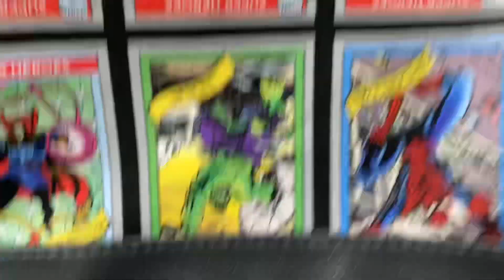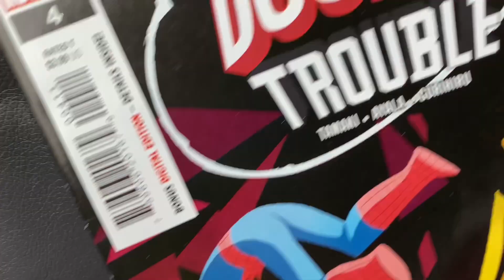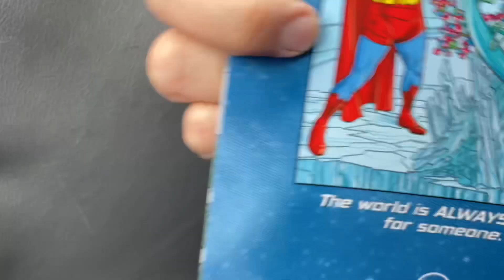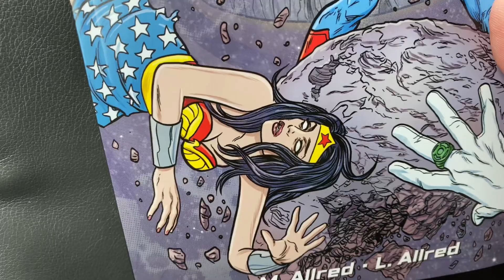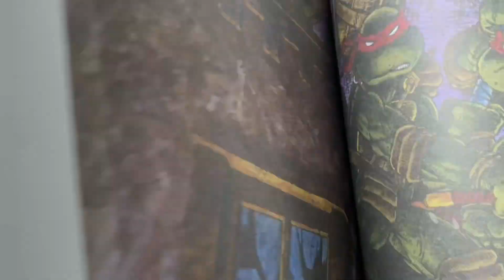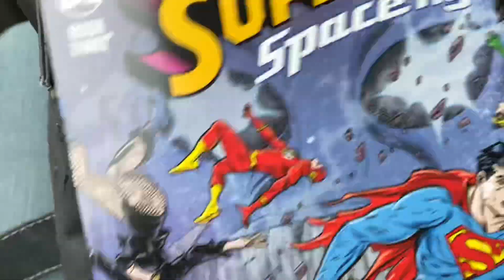Comic Book Pickups February 22 2023 New Comics Wednesday NCBD Spider-Men TMNT Planet Hulk Superman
To check availability for the book featured in this video,